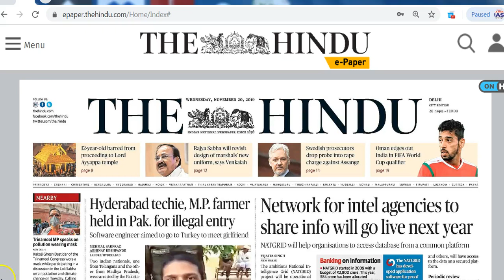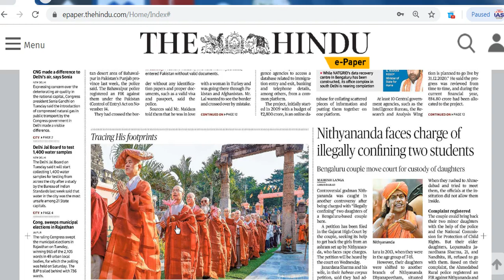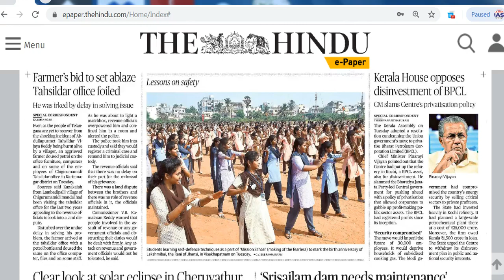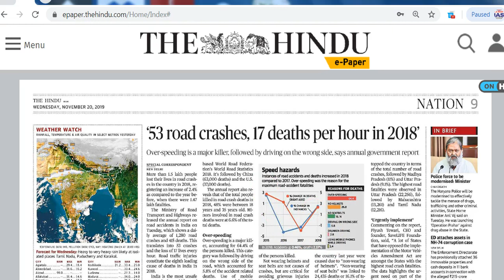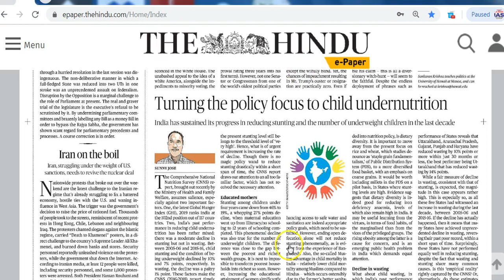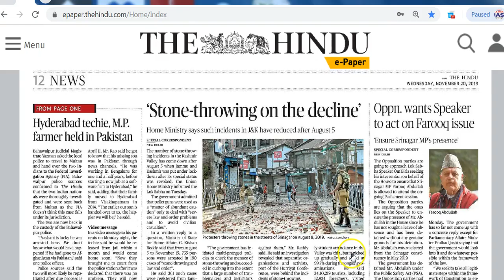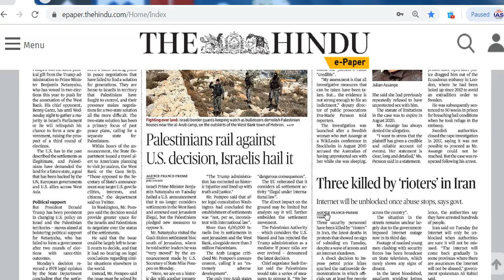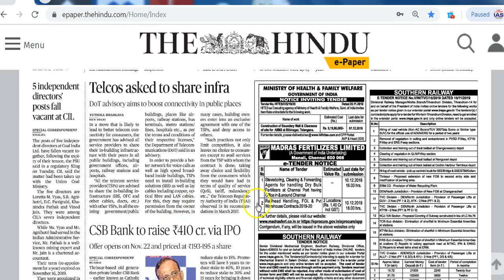IAS Daily CurrentAffairs2019 | The Hindu Analysis by Mrs Bilquees Khatri (20 November 2019)